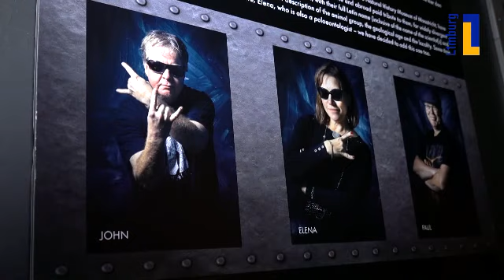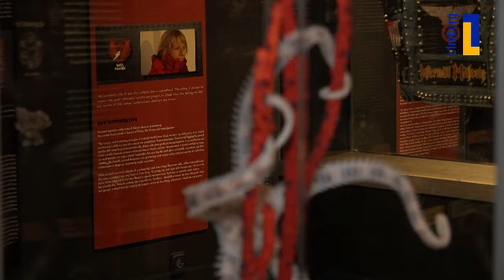2020 Opening expo Rock fossils on Tour in Maastricht